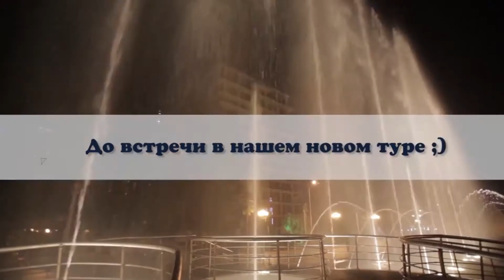Тур за недвижимостью Orbi Group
Команда Orbigroup готовится принять новый тур за недвижимостью. И если вы еще не знаете, как провести майские праздники, то поездка в Батуми самое оптимальное решение! Вас будут ждать увлекательные экскурсии, море хорошего настроения и радостных эмоций, солнце, тепло, лучшая грузинская кухня и знакомство с Orbigroup.
Каждый день к нам поступают заявки на участие в нем. Места еще есть, поторопитесь занять их. Заходите на сайт звоните и приезжайте в новый тур за недвижимостью 29 апреля! Ждем вас!